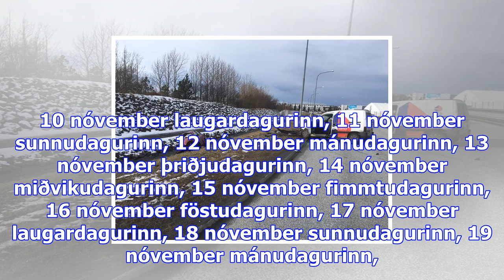Harður árekstur á reykjanesbraut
Sjónvarpið í­ beinni Rás 1 í­ beinni Rás 2 í­ beinni Rondó í beinni sunnudagurinn, 05 nóvember mánud...